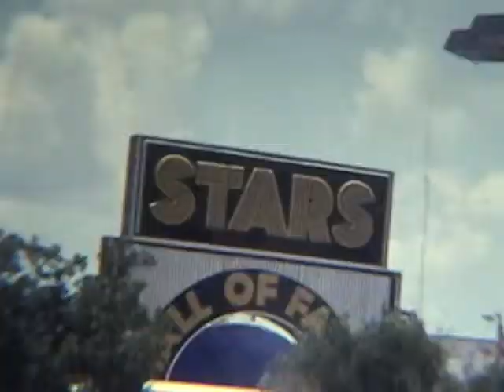1979 Disney World - Our First Trip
it's circa 1979 and we're at Disney Word. well sorta, this is the hotel outside Disney World. This was my first time in Florida and I do rememberhow hot it was, not a surprise, Florida in August is about as hot and humid as it gets. The one nice benefit was that the pool was so warm i could just jump right in; man we had a blast. It looks like Dad and Mom took us to some scary wax Museum of the stars, I mean who doesn't get a thrill to see Laurel and Hardy. right?